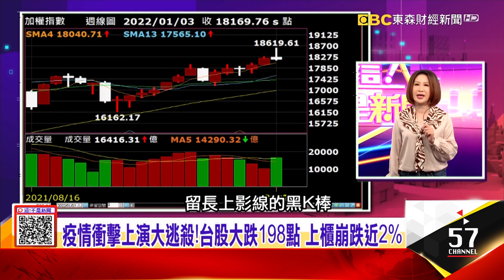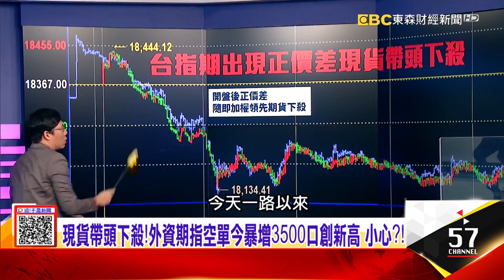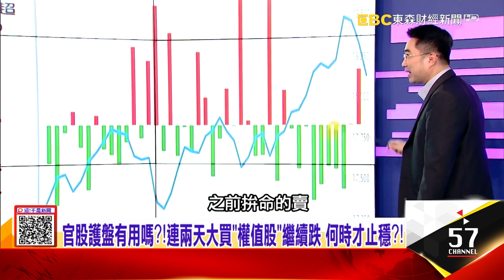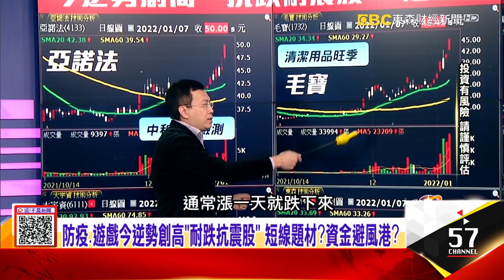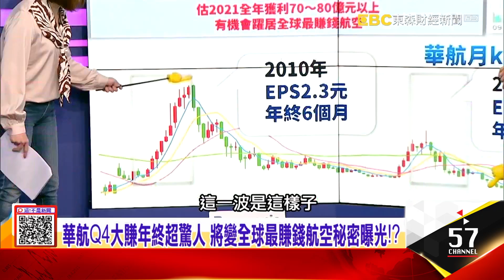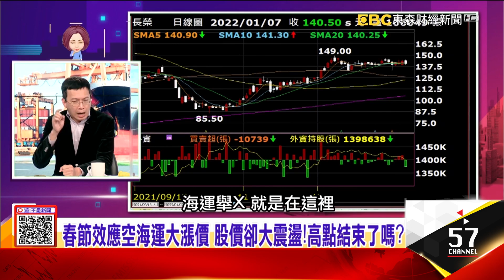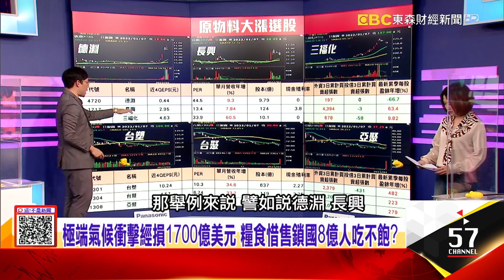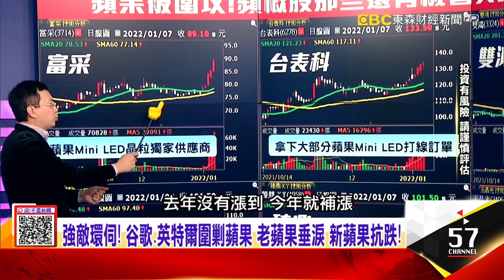Q4大賺年終超驚人 華航成全球最賺錢航空？秘密曝光！中國害的？國際糧價飆10年新高 全球8億人要餓死？谷歌、英特爾圍剿蘋果M系列晶片難產？新iPhone沒了？-【這！不是新聞 股市篇】20220107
00:00 融資套牢集中「投機銅板股」？！ 中熱錢跑了？資金轉哪避險？
12:00 官股護盤有用嗎？！連兩天大買「權值股」繼續跌 何時才止穩？！
18:30 主力、投信重倉股崩跌！中小型漲多股重災區 套牢怎麼辦？
23:26 春節效應空海運大漲價 股價卻大震盪！高點結束了嗎？
28:47 運價漲勢不止外資喊讚 國際航運都漲…台股不用怕？
29:20 地中海打敗馬士基登全球最大航商 長榮坐7追6望5有絕招？
33:20 中國囤糧超過全球庫存量一半以上 物價急漲元凶就是他！？
41:37 英特爾報撤單之怨 挖角蘋果M1大將 蘋果M系列晶片難產了？
44:04  大咖打群架台積電大贏家 中國吃豆腐爽列「企業500大」自嗨？

來賓：林昌興、王榮旭、蔡明彰、朱岳中、謝宗霖